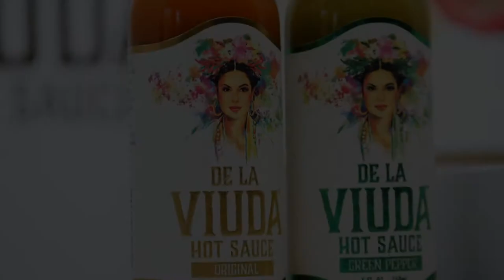De La Viuda Hot Sauce Kit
Hatteras had the pleasure of working with NJ-based creative agency, Spitball, to produce this beautiful sampling kit for De La Viuda Hot Sauce that was sent to food industry buyers and influencers. This time lapse video shows the final steps of assembling the packaging.

Since 1983, Hatteras has been helping companies communicate their brand story through the power of print. Using a wide variety of print-based marketing solutions – including direct mail, retail graphics and displays, packaging, marketing collateral, event and environmental graphics – we’ll guide you towards a solution that’s aligned with your budget and designed for impact. Our mission is to deliver world-class print solutions, and we look forward to working with you on your next project.